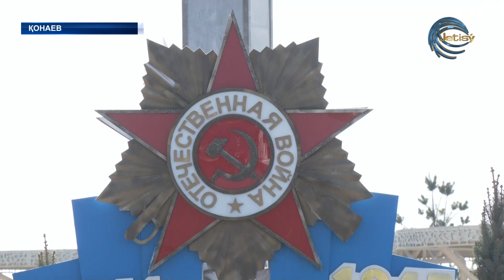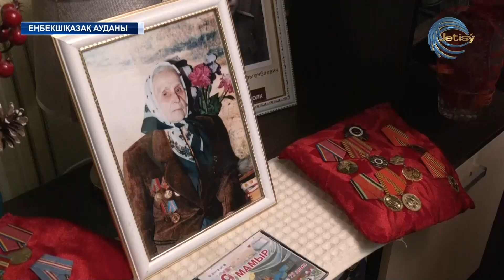Жеңіс жаңғырығы!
Бүгін Алматы облысында майдан даласында жанқиярлықпен шайқасқан, тылда жанкешті еңбек еткен жандарға ерекше құрмет көрсетіп, соғыстан қайтпай қалған майдангерлерді еске алды. Орталық алаңдағы "Даңқ" мемориалына гүл шоқтары қойылып, халық бір сәт бейбіт өмір сыйлаған батырлар рухтарына тағзым етті.